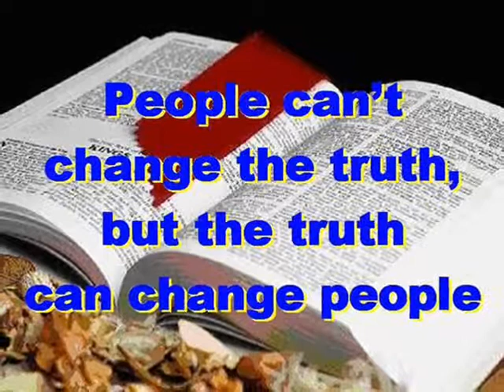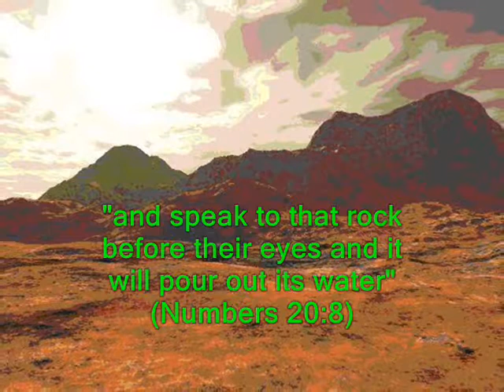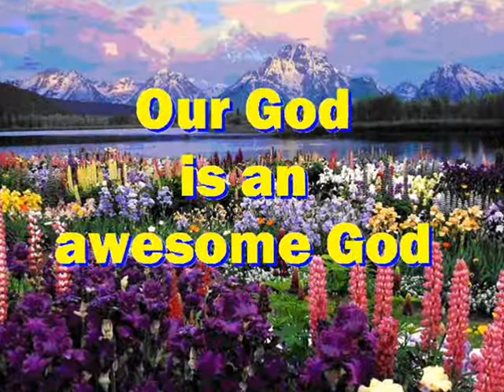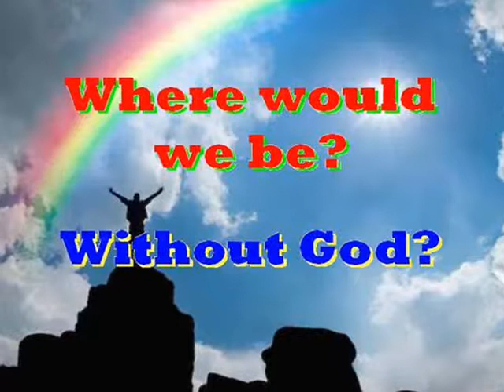#940.1- Water From The Rock - (Numbers 20:1-13)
Song # 940.1 from Our Gospel In Song Collection by Col Johnston. In the Book of Numbers in chapter 20, we read that Moses leads the Israelites out of Egypt to a place called Kadesh in the Desert of Zin. Miriam died and was buried there (Numbers 20:1). Now there is no water for the community, and the people gathered in opposition to Moses and Aaron (Numbers 20:2). They quarrelled with Moses and said “If only we had died when our brothers fell dead before the Lord!” (Numbers 20:3). “Why did you bring the Lord’s community into this desert, that we and our livestock should die here?” (Numbers 20:4). “Why did you bring us up out of Egypt to this terrible place? It has no grain or figs, grapevines or pomegranates. And there is no water to drink!” (Numbers 20:5). Moses and Aaron went from the assembly to the entrance to the Tent of Meeting and fell face down, and the glory of the Lord appeared to them (Numbers 20:6). The Lord said to Moses (Numbers 20:7), “Take the staff, and you and your brother Aaron gather the assembly together. Speak to that rock before their eyes and it will pour out its water. You will bring water out of the rock for the community so that they and their livestock can drink” (Numbers 20:8).  So Moses took the staff from the Lord’s presence, just as He commanded him (Numbers 20:9). He and Aaron gathered the assembly together in front of the rock, and Moses said to them “Listen, you rebels, must we bring you water out of this rock?” (Numbers 20:10). Then Moses raised his arm and struck the rock twice with his staff. Water gushed out, and the community and their livestock drank (Numbers 20:11). But the Lord said to Moses and Aaron “Because you did not trust in me enough to honour me as holy in the sight of the Israelites, you will not bring this community into the land I give them” (Numbers 20:12). These were the waters of Meribah (means quarrelling), where the Israelites quarrelled with the Lord and where He showed Himself Holy among them (Numbers 20:13).
Thought for today: you have all you need in life, when you have God in your life.
Thought for the future: Trust in God today and prepare for your tomorrow. Where will you spend your eternity?